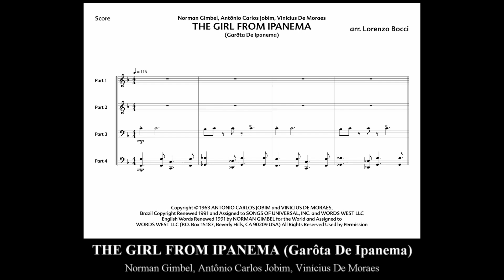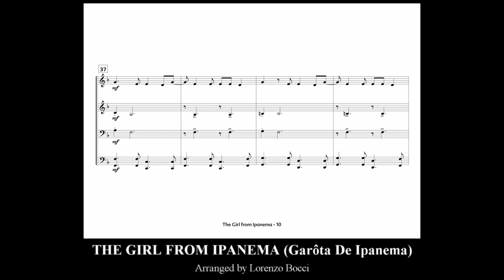The Girl from Ipanema (Garôta De Ipanema) - arranged by Lorenzo Bocci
🌐 To purchase, download and print instantly:
Flexible Series - for Variable wind quartet - Grade 2,5 -  Duration 1'41'' - Digital Download - Score and parts

Copyright © 1963 ANTONIO CARLOS JOBIM and VINICIUS DE MORAES, Brazil Copyright Renewed 1991 and Assigned to SONGS OF UNIVERSAL, INC. and WORDS WEST LLC English Words Renewed 1991 by NORMAN GIMBEL for the World and Assigned to WORDS WEST LLC (P.O. Box 15187, Beverly Hills, CA 90209 USA) All Rights Reserved Used by Permission